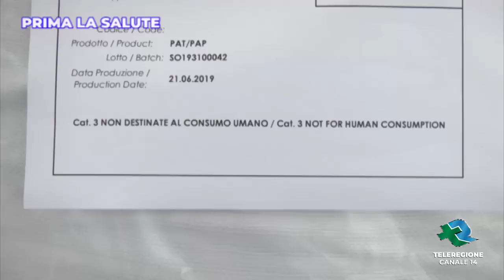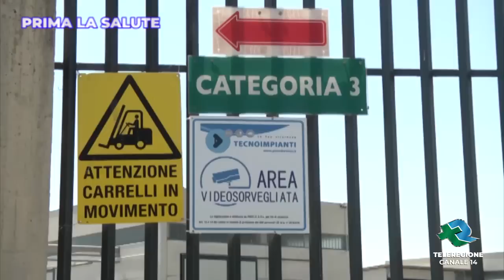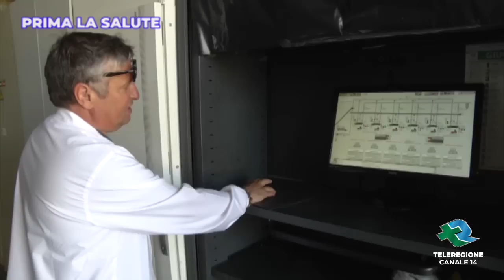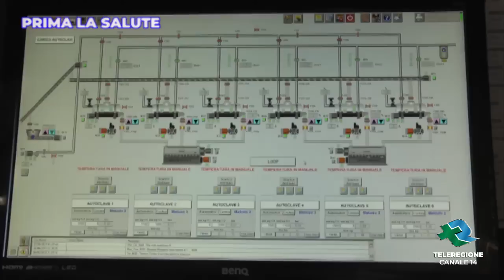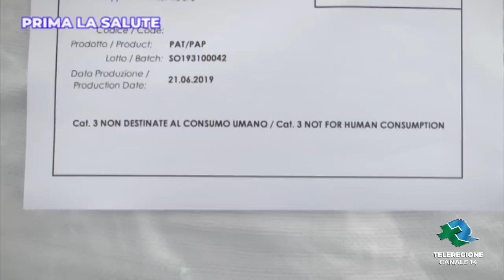Prima la Salute_I controlli sui sottoprodotti di origine animale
I controlli effettuati dall'area C della Sanità Pubblica Animale riguardano anche la lavorazione dei sottoprodotti di origine animale: l'organizzazione, le tecniche di produzione, i materiali utilizzati e il prodotto finale sono al centro di importanti attività di ispezione ufficiale.
Servizio a cura di Micaela Abbinante, Responsabile Comunicazione Asl Bt.